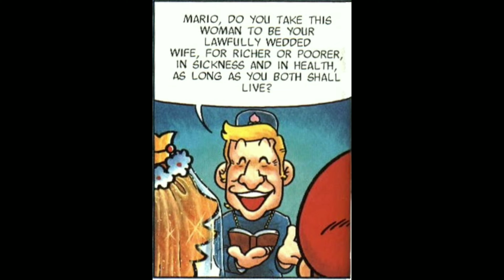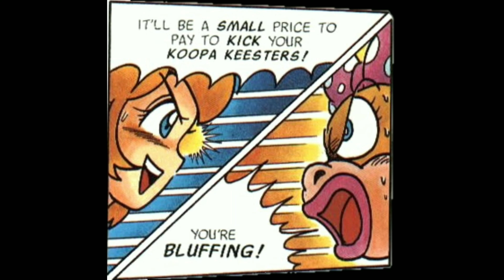❤️Peach in Super Mario Adventures comic❤️